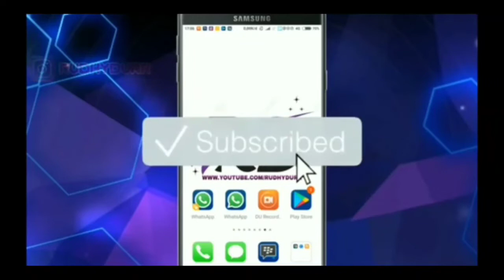Hukum Shalat Fardhu Sebelum Adzan Selesai - Wongsantun